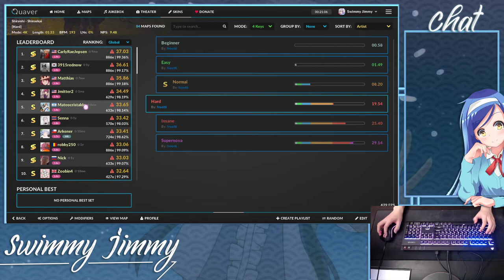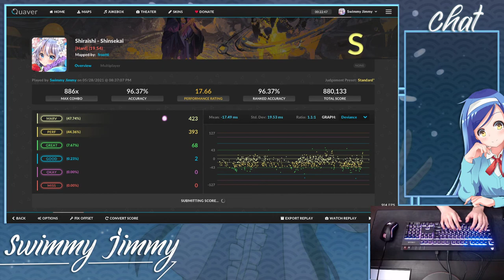Reached 4 digit again on quaver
Pog score